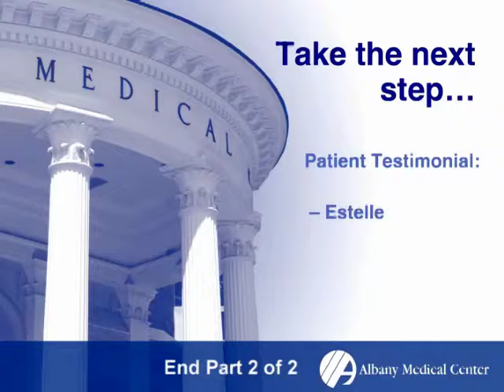Bariatric Seminar - Patient Testimonial Estelle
Hear patients speak about their weight loss surgeries at Albany Med.